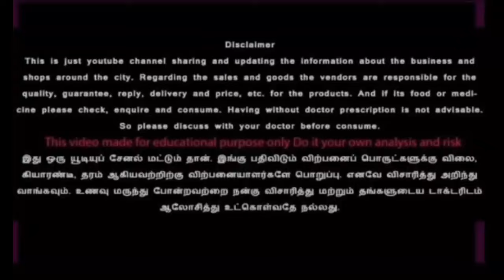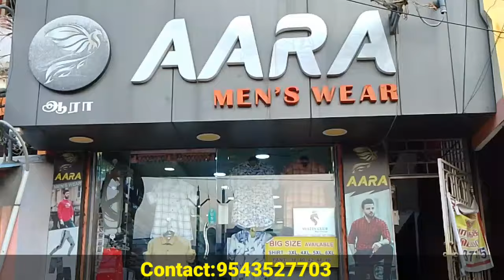ரூ. 69 முதல் டீ சர்ட்ஸ்|‌ 4 Shirts ரூ.999 மட்டுமே|ஒரு பீஸ் கூட வாங்கலாம்|வேற லெவல் தீபாவளி கலெக்ஷன்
Address
Aara Mens Wear
256,J , Babusankar Mahal near
 Pethaniyapuram near
Byepass Road
Madurai 625016

Shop :2
Aara mens wear
5/ 230 Kpm valagam
Hari indane Gas near
Theni mani road
Nagamalai puthukottai
Madurai 625019